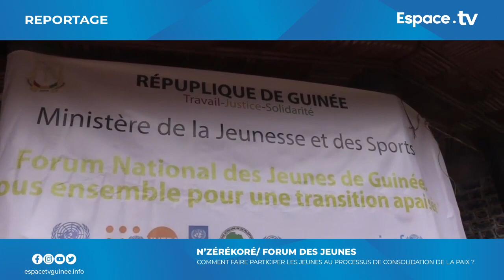CRIEF - PRODUITS PROHIBES : Des prévenus entendus